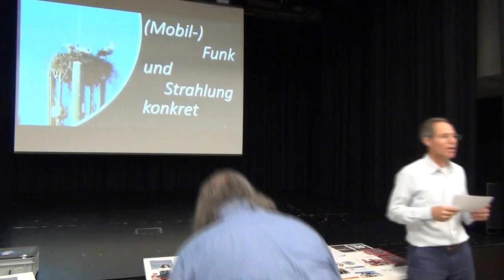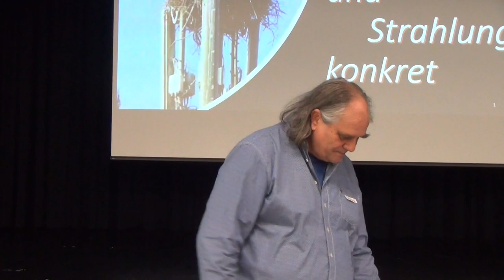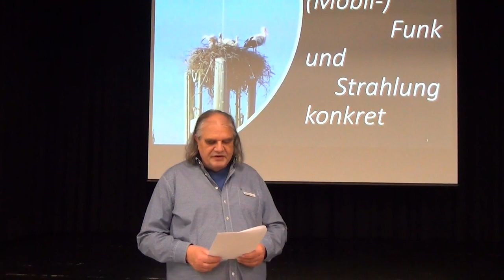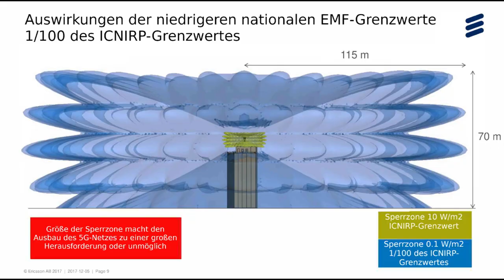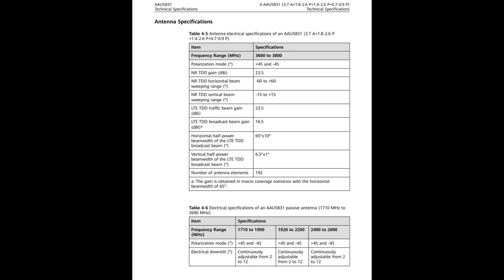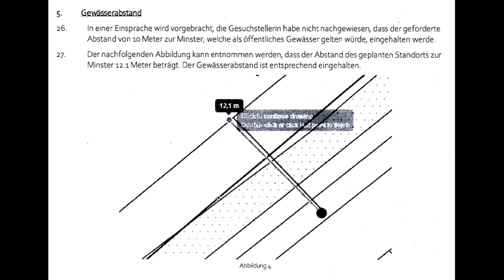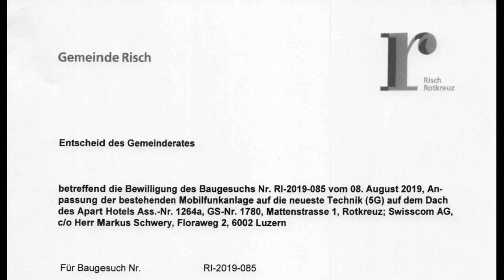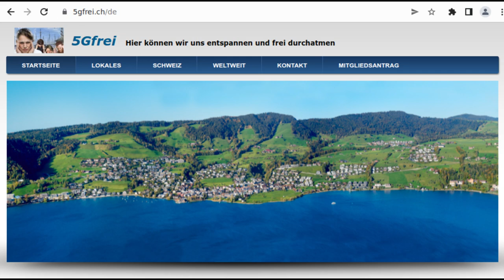Vortrag von Andreas M. B. Groß, Ing. & Schriftsteller im 5G-Event Unterägeri. Fachleute gefordert.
Der 5G-Mobilfunk-Aktivist zeigt den Weg auf, wie die Installation von der 5. Generation des Mobilfunkes in der Schweiz endgültig gestoppt werden kann. Es braucht dazu einige Fachleute, die es ermöglichen, die Lügen der Swisscom, SALT und Sunrise durchschaubar zu machen.